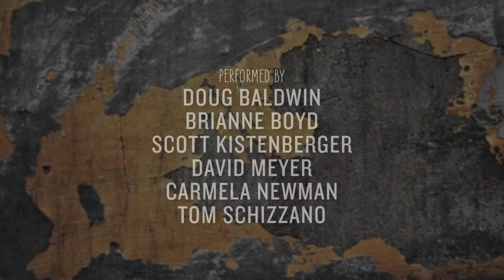"The Performance of a Lifetime" from the movie ALLoT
ALLoT (A Long List of Things) is a video memoir by John Sanborn that was inspired by his attending his 40th High School reunion in order to find answers to the question - how are you doing in the performance of your life? The answers coming from his former classmates were surprising, and his meditations on unresolved issues and the emotions we all face later in life make ALLoT a compelling and very personal experience. This song, written for the movie with David Meyer, Sanborn's best friend in high school, is a 70's style rock song that addresses the question "how did things turn out - and how does that make you feel"? To record the song Meyer and Sanborn got the old high school band back together - not to demonstrate some middle aged bravado - but because they could do just that.